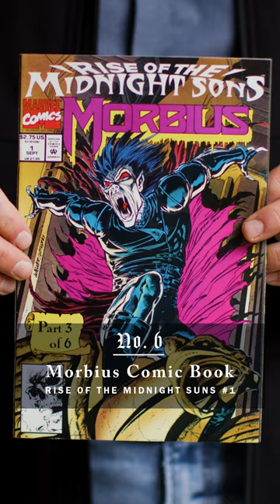Professor Stanley Stepanic's Top 7 Vampire Collectibles